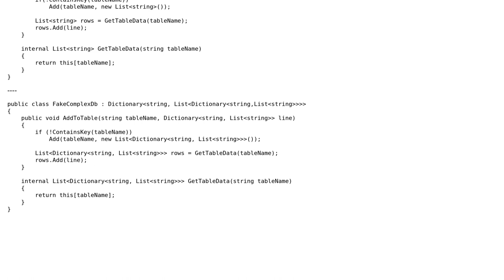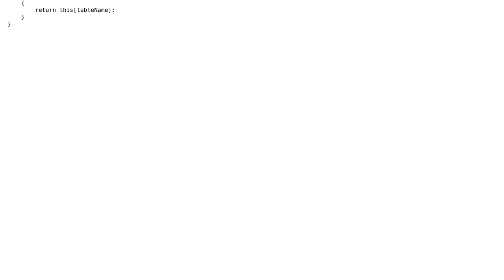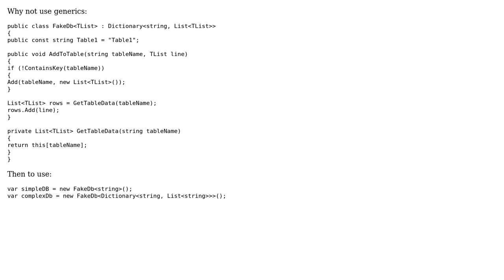Eliminate duplication in similar fake data access classes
With thanks & praise to God, and with thanks to the many people who have made this project possible! | Content (except music & images) licensed under CC BY-SA | Music | Images & others | With thanks to user Jeff Vanzella user htcdmrl user Adam and the Stack Exchange Network Trademarks are property of their respective owners. You are responsible for your own actions.